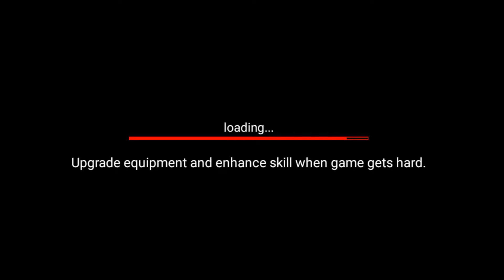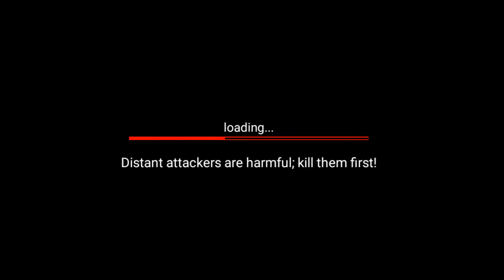League Of stickman GOTY edition - Mega Mod - All unlocked - free Download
The most exciting action game of the year – League of Stickman! Best-in-class combat features! Crush the enemy! Beat them all! Win the ultimate challenge! This is the game you just cannot miss – League of Stickman!
Features:
[Best Action Game of the Year]
The most anticipated action game of 2016. You can experience the thrilling sensation with features like Double-Hits, Levitation and Deadly Combos! Come feel the heat and slay some monsters!